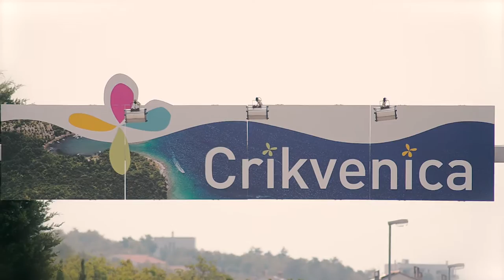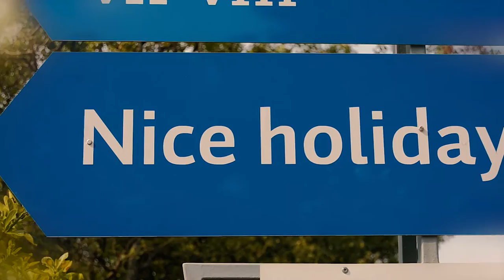Summer in Adria (promo)